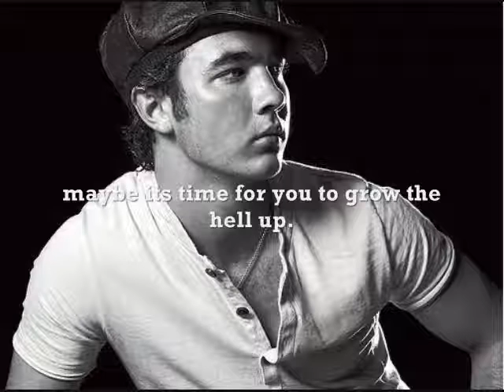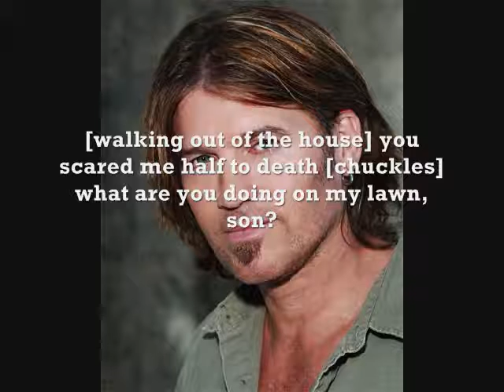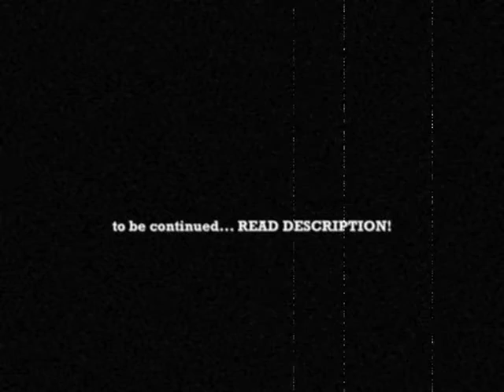Californication: A Niley Story. [Episode 2: Iris]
The reason this episode is soooo short is because i don't have many fans of my series yet.
I want 20+ comments on this episode and i will post the other half of it.
P.S. ITS REALLY GOOD :)

it doesn't matter if you loved/hated it. I JUST WANT TO KNOW!
JEEEZ!

okay sorry for screaming :/

song
Iris - The Goo Goo Dolls (audioswap)
NEW SONG*
Hey There Deliliah- Plain White Tee's